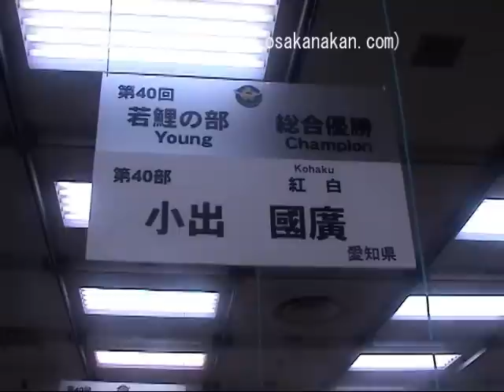第40回記念全日本総合錦鯉品評会 若鯉の部 総合優勝 第40部 紅白 Nishikigoi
第40回記念全日本総合錦鯉品評会 若鯉の部 総合優勝 第40部 紅白

2009 NISHIKIGOI of THE WORLD
The 40th Anniversary
Combined Nishikigoi Show

Young Champion
Kohaku